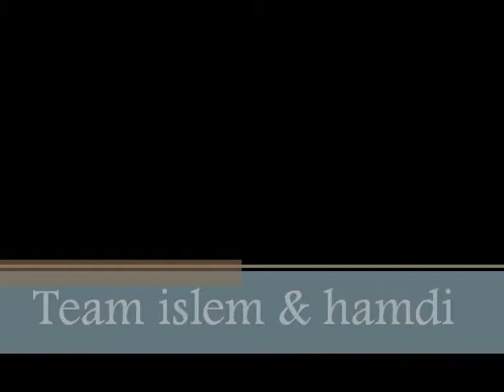Team ISLEM &HAMDI :-) STEP 2